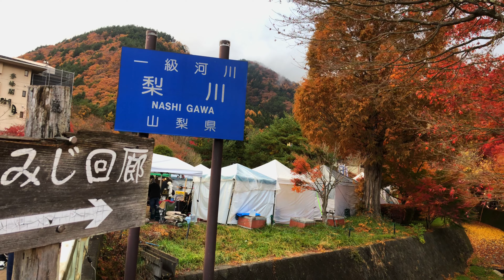อุโมงค์ใบไม้แดง Momiji Kairo หรือ Maple Corridor พิกัดยอดนิยมที่ทะเลสาบ คาวากูจิโกะ ล่าสุดปี 2020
พิกัด

โมมิจิ ไคโร ตั้งอยู่บริเวณชายฝั่งทางตอนเหนือของทะเลสาบ เลียบแม่น้ำสายเก่า ลักษณะของสถานที่นี้จะเป็นทางเดินยาวเลียบทางแม่น้ำ ที่มี ต้นเมเปิ้ล หรือในภาษาญี่ปุ่นเรียกว่า โมมิจิ ปลูกเรียงรายตลอดสองข้างทาง พอถึงช่วงฤดูใบไม้ร่วงปุ๊บ ใบเมเปิ้ลพวกนี้ก็จะเปลี่ยนเป็นสีแดง สีส้ม และร่วงหล่นลงตามพื้น ปกคลุมทางน้ำสายเก่า จนกลายเป็นสีส้มแดงไปทั่วบริเวณ ทั้งด้านบนและด้านล่าง มองดูเหมือนอุโมงค์ อย่างที่เรียกกันว่า อุโมงค์ใบเมเปิ้ล

รถเช่าเที่ยวญี่ปุ่นพร้อมคนขับ เป็นแบบ Private Trip นำเที่ยวกลุ่มเล็กๆ ซึ่งมีความสะดวกสบาย และเป็นส่วนตัวมากกว่าการไปกับทัวร์กลุ่มใหญ่ ราคาที่ไม่แพง ประหยัดเวลา ซึ่งคุ้มค่ากว่าการเดินทางด้วยตนเอง มีความปลอดภัย เชื่อถือได้ มีประสบการณ์นำเที่ยวทั่วญี่ปุ่น

นอกจากนี้หน้าที่ของคนขับรถ ไม่ใช่แค่เพียงพาไปให้ถึงจุดหมาย แต่ยังรวมถึงการดูแลความปลอดภัยของผู้โดยสารตลอดทริปการเดินทางด้วยค่ะ